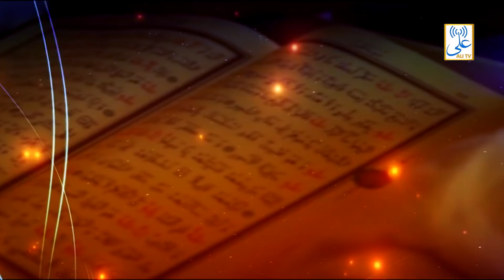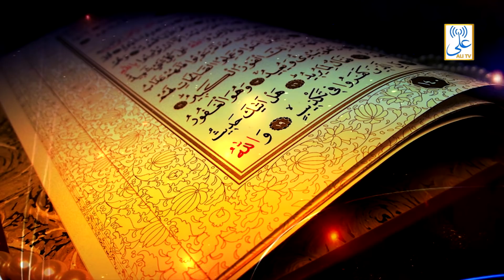Ya Nabi Salam Alayka | Rehmani Sisters (London U.K) | ALI TV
Rehmani Sisters (London U.K)
ALI TV
1439 Hijri
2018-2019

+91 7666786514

© Copyright Information ©